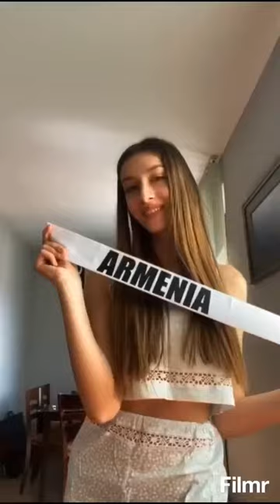Watch Miss Universe 2019 : Beauty Queens Viral Tiktok Challenge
Even though we are all currently isolated from one another, we are still universeUnited. Sending love & light to the world during these difficult times, but remember We are all STILL in this together, and together we will overcome! Hope you all love the video just as much as I do, s/o to Miss Universe Israel @sellasharlin for the edit!
Argentina: @marianajvarela
Australia: @priyaserrao
Armenia: @missdayana98
Aruba: @dannagarciiiia
Bolivia: @fabianahurtadotarrazona
Brazil: @juliahorta
Bulgaria: @loasenova
Cambodia: @s.alynaa
Chile: @geraldinegonzam
Colombia: @GabrielaTafur
Costa Rica: @paolachaconcr
Croatia: @miarkman
Denmark: @katja.stokholm
El Salvador: @zuleikasoler
France : @maevacouckeoff
Great Britain: @emmavjenx
Guam: @sissieluo
Honduras : @rosemary_arauz
India: @vartikasinghh
Ireland: @figoreilly
Israel: @sellasharlin
Kosovo: @fbardhahoxhaa
Lithuania: @paulitabaltru
México: @sofaragon
Namibia: @beingnadja
Netherlands: @sherpieksma
Nigeria: @iamolutosin
Panama: @mehr.eliezer
Poland: @olgabulawa
Portugal: @sylvie.dacostasilva
Puerto Rico: @Madisonandersonberrios
Peru: @kelinrk
Romania: @dorinachihaia
Sierra Leone: @Estherbangura28
Singapore: @mohanaofficial__
US Virgin Islands: @andreapiecuch
Vietnam: @hoangthuy_official
Venezuela: @thaliaolvino